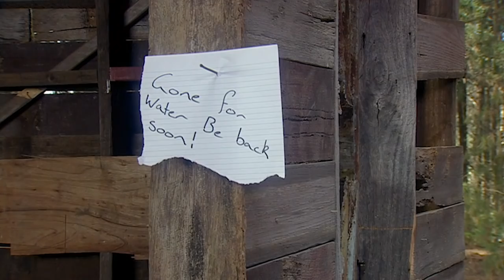The Saddle Club - Fillies vs. Colts | Season 02 Episode 14 | HD | Full Episode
Stevie challenges the boys to a Survivor style camp-off to determine – who is the stronger, smarter sex. Meanwhile, Melanie and Ashley have their own gender battle with a new rider.